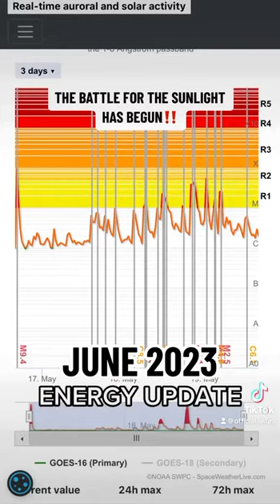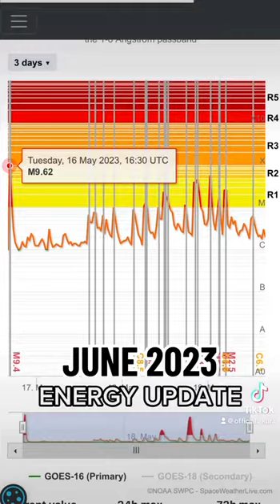Crystalline sun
To catch a butterfly video's